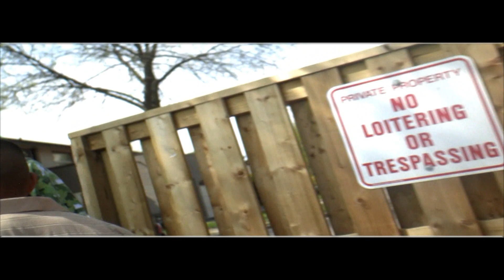Gangis Khan aka Camoflauge - Deepwaters [Music Video]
"Deepwaters" by Gangis Khan aka Camoflauge and directed by CreAction Media Group . From the recently released mixtape/street album Scardogg Millionaire (Mixed by DJ Shamann) which came out on HipHopCanada Digital.